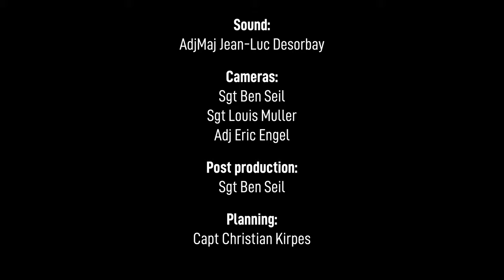Quadris di Pasta - Ernie Hammes (Luxembourg Military Band - Trumpet Ensemble)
📅Novembre 2020
📍Conservatoire de la Ville de Luxembourg